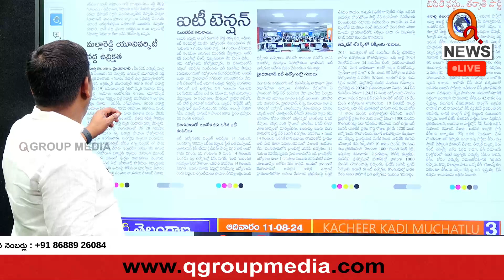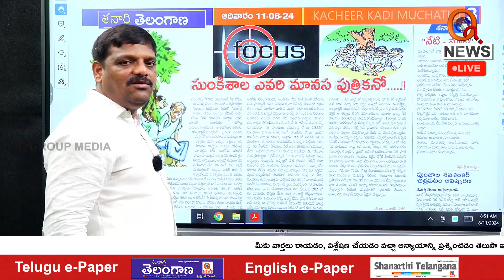Make Inquiry Commission on Mallareddy University | Shanarthi Telangana e-paper